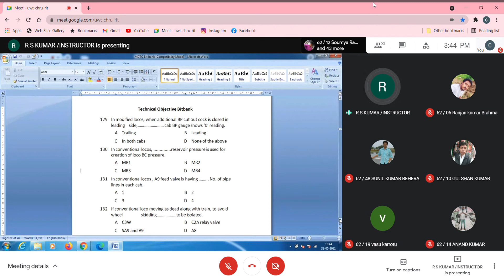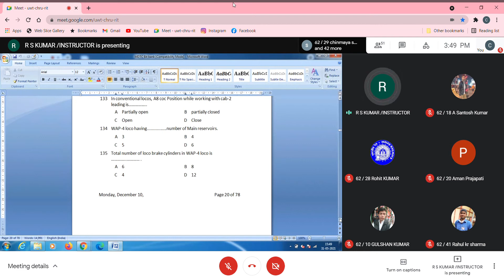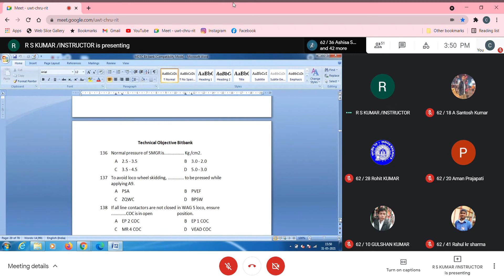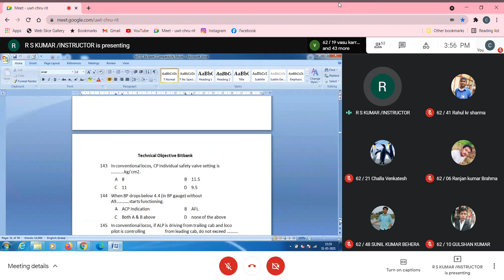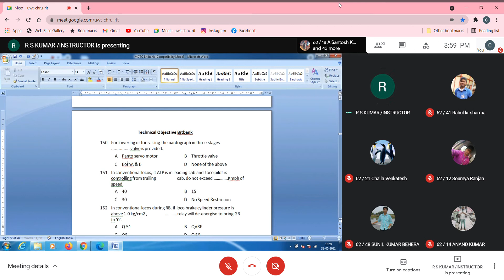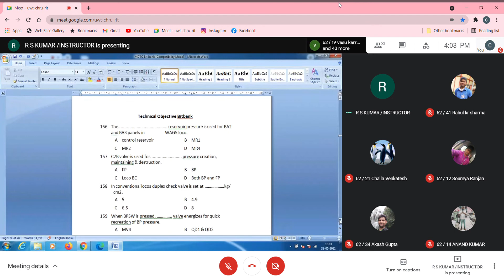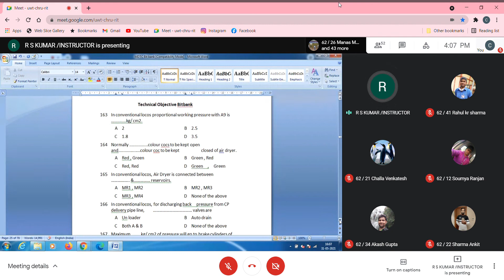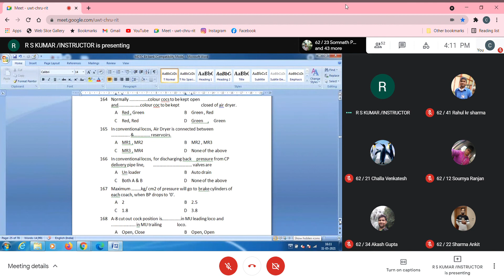Bit bank discussion part 1